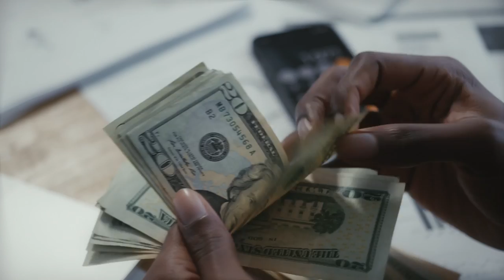Tinofara Mutovongi - Zimbabwean Entrepreneur (Ixar Technologies)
In Episode 9 we sit down with Tinofara Mutovongi - the Founder of Ixar Technologies, a Zimbabwean tech startup with the ultimate goal of building an African smartphone brand.

Ixar entered the market with a cellphone repair service in early 2019 and later expanded to start offering training to people interested in becoming hardware technicians.

In our 45 minute interview with Tinofara, we talk about how he started the business, the lessons learnt and challenges faced since. Tinofara also touched on Ixar's expansion into foreign markets and the companies future plans going forward.

Chapters
Intro 00:00
00:15 - Starting Ixar up and fixing phones
06:10 - Quitting the day job, starting up and inspirations
11:53 - Early experience as an entrepreneur
12:52 - The importance of relationships
15:06 - The repair-on-demand bike service experiment
17:15 - The right to repair and its impact on Ixar
20:02 - Funding challenges for local startups
28:26 - Expanding Ixar into Zambia
30:48 - "We're a tech company, not a cell phone repair company"
32:54 - On assembling smartphones locally
38:09 - Pivoting to software. Why?
40:37 - Current software development projects
42:55 - Being resilient
44:51 - Credits

For more updates, follow us on these platforms:
Facebook (LIKE):